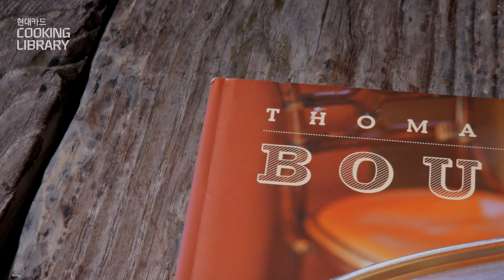[현대카드 레전드 레시피 #2] 토마스 켈러 – 캬라멜라이징 샬롯 소스와 스커트 스테이크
* 레시피 자막 정정
(00:55 ~ 01:00)  ‘타임’ → ‘로즈마리’

미국 최초 미슐랭 3스타 셰프 '토마스 켈러(Thomas Keller)'
그의 레전드_레시피 캬라멜라이징 샬롯 소스와 스커트 스테이크!
COOKING LIBRARY에서 셀프쿠킹으로 쉽고 간편하게 요리하자!

Next, 현대카드 Legend Recipe #3 주인공은?
중동 요리를 기반으로 한, 건강식 요리의 대가
‘요탐 오토렝기(Yotam Ottolenghi)’

▶ 현대카드 LEGEND_RECIPE 전체 시리즈 보기
#1 줄리아 차일드 (Julia Child) – 무스를 올린 크림 생선 요리